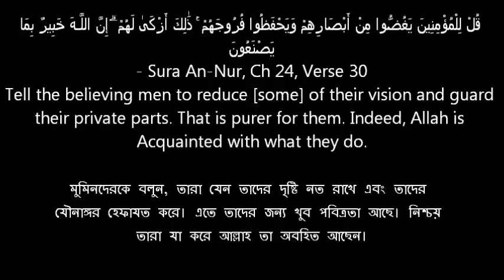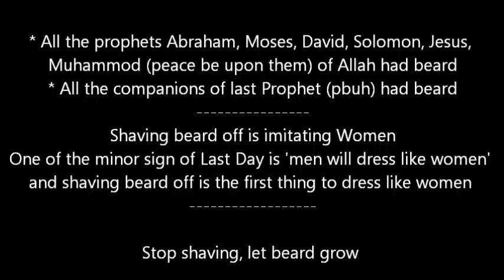Hijab for Muslim Men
We always heard about Hijab, what is hijab ?
is it only the head scurf that muslim women use ? Actually no,
Hijab is modesty, decency in dress both for Men and Women.
In this video Hijab for Men is described by scholar Abdur Raheem Green.